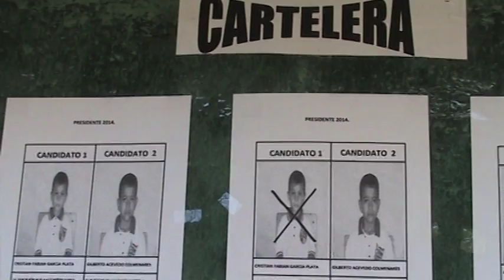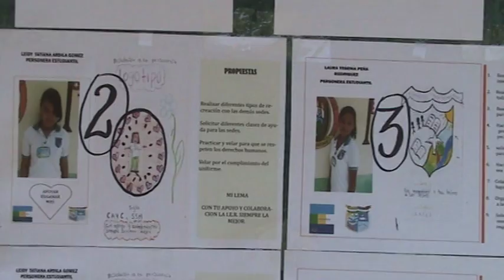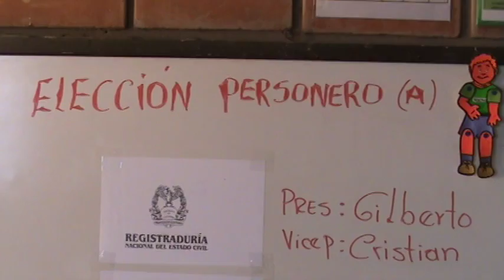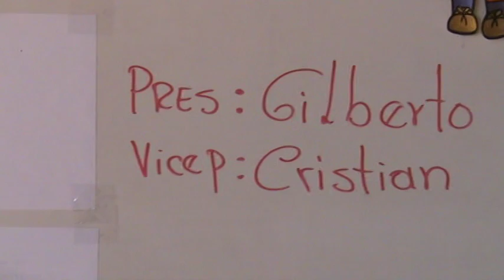ELECCIÓN PRESIDENTE Y VICEPRESIDENTE ESCUELA SAN MATEO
En este video podemos apreciar la elección del Presidente y Vicepresidente del Gobierno estudiantil de la escuela nueva San mateo del Municipio de Betulia - Santander. al igual que votaciones para Elegir la personera de la Institución Educativa El Ramo.